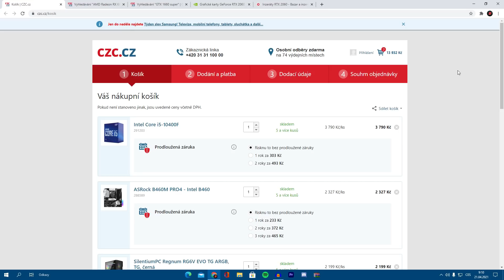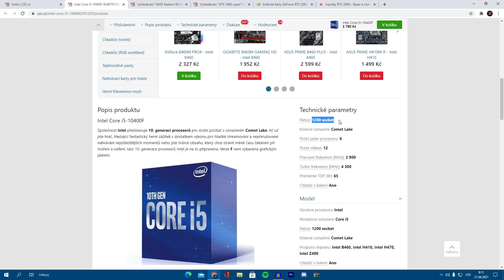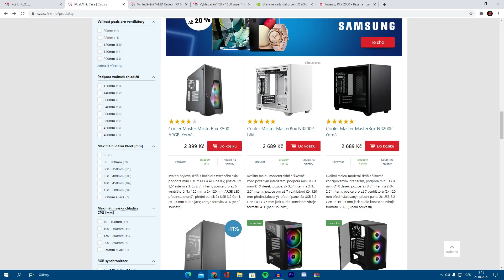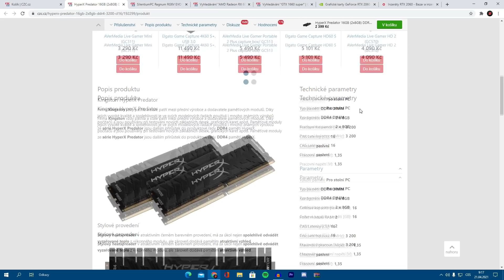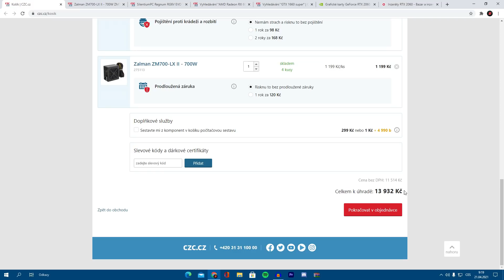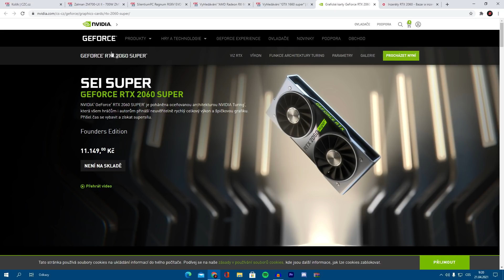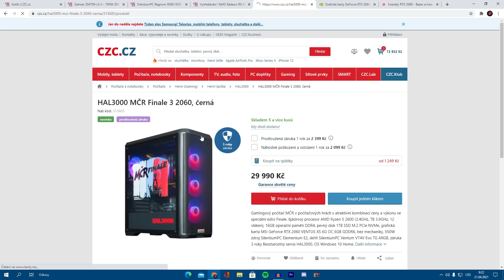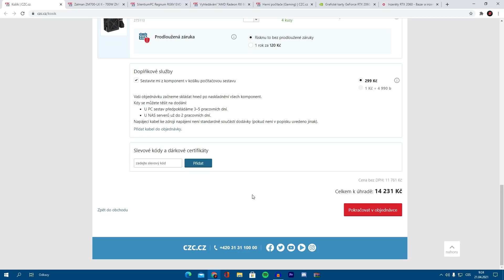Nejlevnější PC Na Fortnite s Nejvíce FPS